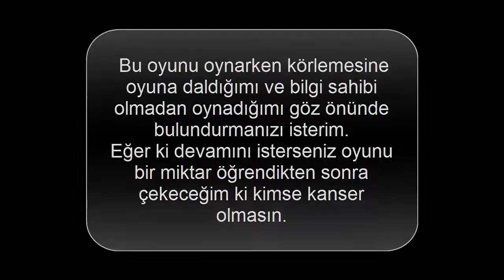NEFES KESİCİ! - Oxygen Not Included İlk bakış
Rimworld, Terraria, Craft the World ve Don't Starve karışımı Klei Entertainment yapımı Oxygen Not Included'ı denedim. Erken erişim sürecinde olan oyunu ileride alıp almamak adına size bir fikir verebilir. İyi seyirler.